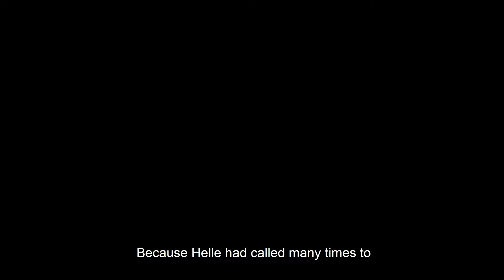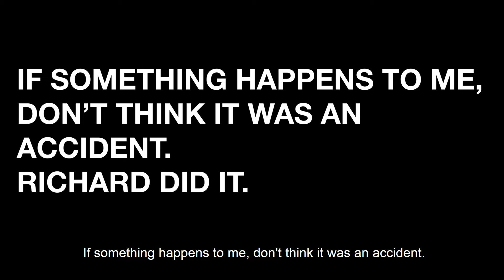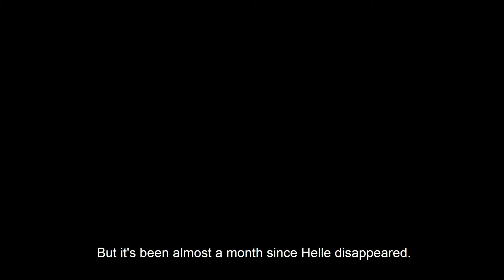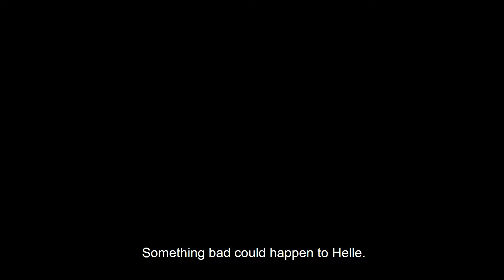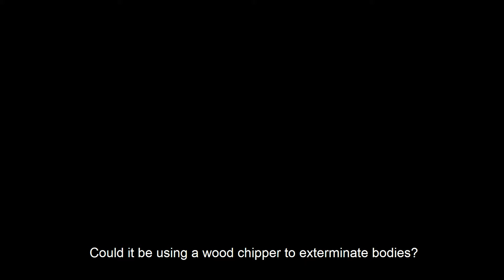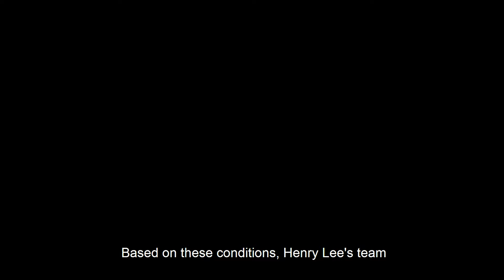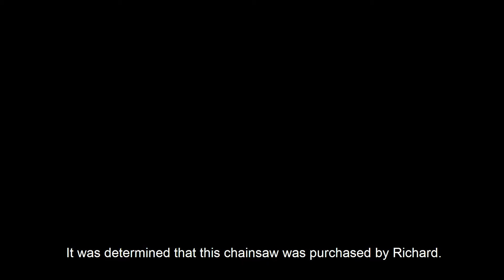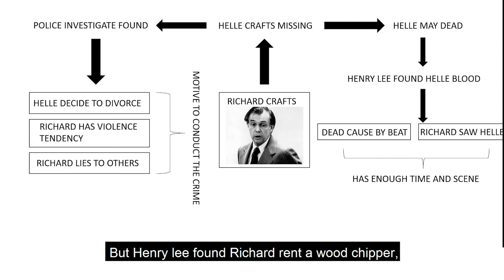An Almost Perfect Murder Crime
CIA Wood chipper wife murder Cases
On a rainy and snowy night.
A flight attendant disappeared mystery .
A husband who acts erratically was a serious suspect.
The police suspect she's been murdered by her cheating husband.
But the police didn't find the crime scene.
No weapon was found.
No dead body was found.
even if there were no eyewitnesses to the crime.
The investigation is in a deadlock.
How Dr. Henry Lee Solve This almost perfect Crime?
Chapter Timestamp
0:00 Introduction
0:50 Course Of The Crime
1:33 Richard Confession
3:01 Colleague Confession
4:42 Forensic Scientist Dr Henry Lee
7:06 The Snowplow Driver
8:07 The Wood Chipper
9:33 Evidence Found
11:28 Crime Reconstruction
Welcome to the crime investigator.
This is your one-stop destination for all Mystery.
We discover true crime, unsolved mystery, supernatural, cold case and crime reconstruction with you.